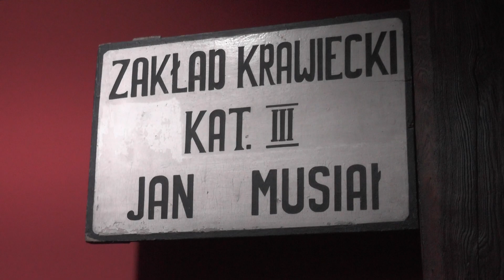Muzeum Etnograficzne Toruń 2024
Wędrówka po Muzeum Etnograficznym w Toruniu.